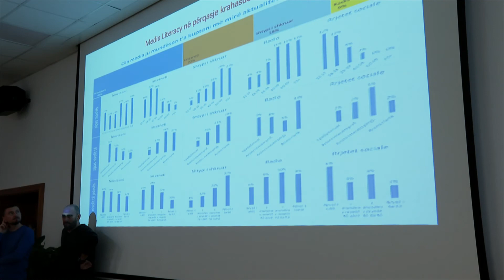Konferenca për Edukimin Mediatik,akademikët:Rinia e ekspozuar ndaj informacioneve në rrjetet sociale